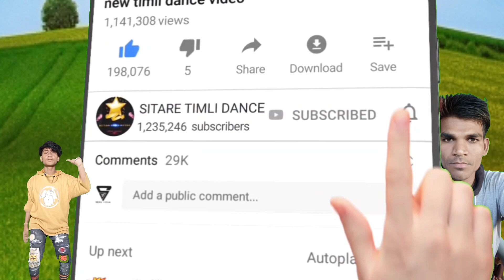तैयार थाई जा वेवाणी || teyar thai ja vevani || ansing katija new timli pavan vasuniya dance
singar ansing katija
acting pavan vasuniya